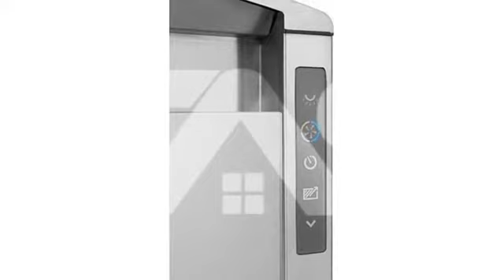Best D49M30SB évacuation descendante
At the touch of a button the Cattura downdraft quickly rises to a height of
18" to handle serious cooking ventilation requirements and tall pots-even
on the front burners